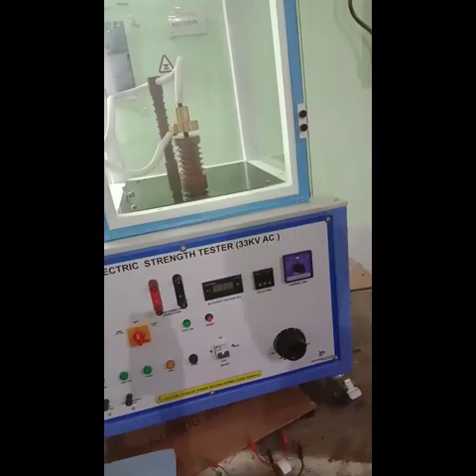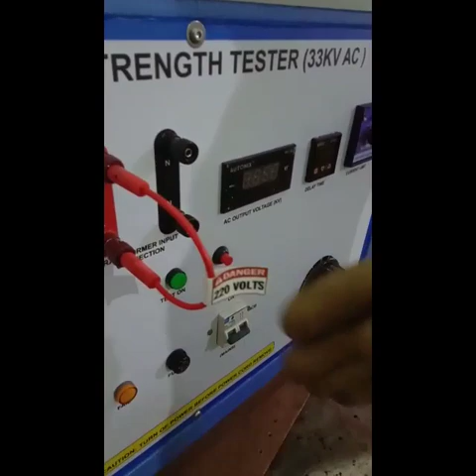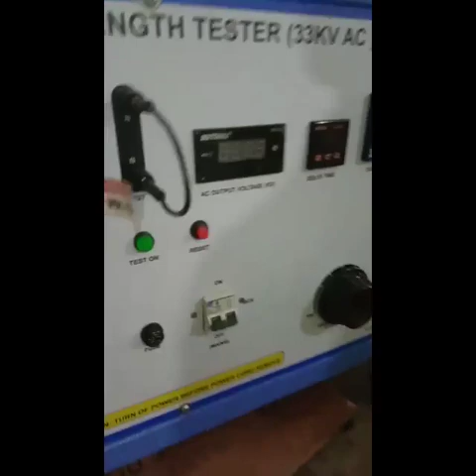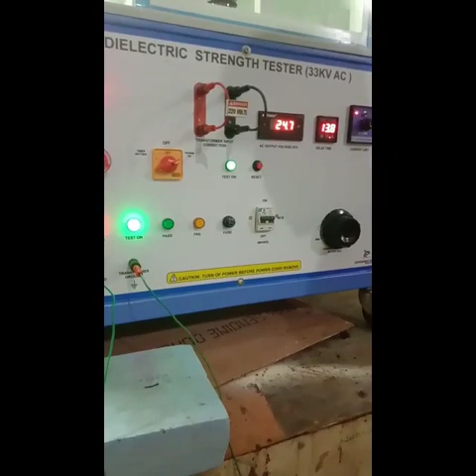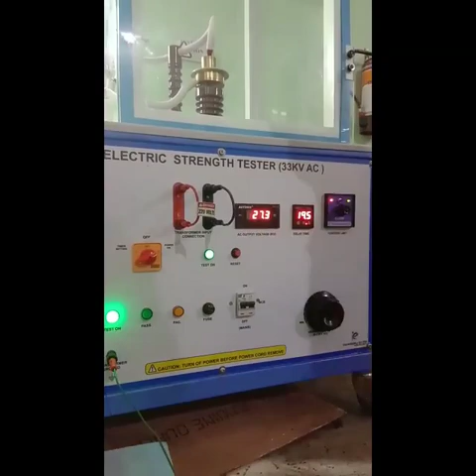Di- electric strength tester